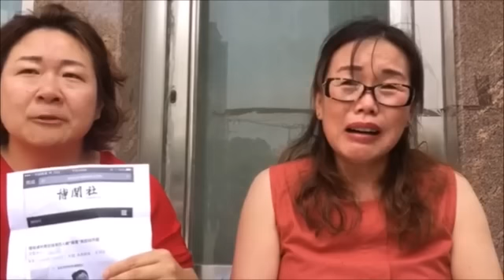709大抓捕律师家属到天津法院问开庭日期遭粗暴对待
【博闻社】 本社昨天披露，709大抓捕律师案将在8月1日开庭，但到7月29日（今天），被捕一年多的律师家属仍未接到开庭通知。今天，王峭岭、李文足陪同翟岩民的夫人刘二敏到天津二中院询问8月1号开庭的事。她们十点进去，一点三人哭着出来。
警察把王峭岭和李文足先拖出来，二中院把刘二敏单独关在一间房里，吓唬她。

李文足在群组撰文叙述了经过：刚刚10点57分我们三个进到二分院的立案接待处，一位姓孙的厅长接待了我们，但是他一直不给我们答复，说一直联系不上。我们要求答复，这一年我们去到各个部门都是让我们回去等消息。我们从来就没有等到过，所以我们坚持在这里等他们给我们一个（开庭日期的）答复。后来来了十几个警察把我们从二楼拖下来了。 我们虽然觉得很没希望，但是我们还是要坚持，所以我们现在等着这里。我们等到下午他们上班之后上去继续要求。
警察：你们能出去等吗？现在是中午休息时间
李文足：这个院子也不能呆吗？
警察：不能呆
随后被强行带至挂甲寺派出所。

视频是她们出来后的片段：